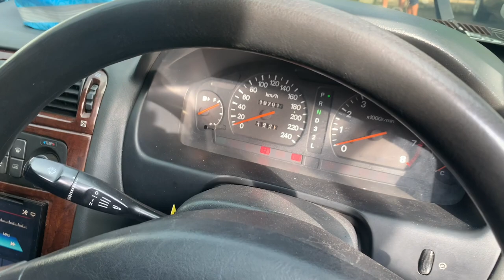Mobil bekas harga cash mulai 50-60-70 jt’anMasih Bisa ditawar Lagi..!!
Mobil bekas harga cash mulai 50-60-70 jt’an
Masih Bisa ditawar Lagi..!!

BANTEN JAYA MANDIRI

Gg. H. Arief,
KelapaDua
Kec. Klp. Dua
Kab Tangerang
Banten 15810

Bisa hubungi
Silahkan WA kami
Dedi

Terimakasih

DEROSA AUTO